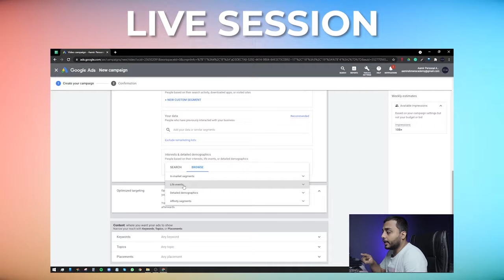Learn Digital Marketing With Live Classes | Ad 1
🎯 Ready to become a standout digital marketer? 🎯

💻 Join our live, immersive Digital Marketing Masterclass series and gain hands-on expertise in Facebook, Google, TikTok Ads, Instagram, YouTube Strategies, SEO, Email Marketing, and the art of Copywriting.

📚 Plus, you'll receive lifetime mentorship and access to earning modules (Freelancing, Digital Marketing Agency, E-Commerce, Artificial Intelligence, and much more).

Don't let this amazing opportunity to become a digital marketing pro slip through your fingers! 🚀

Our offerings include:
✅ Live Zoom classes
✅ Daily Live Q&A Sessions
✅ Daily 10 hours of dedicated support in our support groups
✅ Lifetime access to recorded versions
✅ and much more to keep you motivated and on track! 🤝

🚨 Act fast to secure your spot!

Embark on your path to success and let nothing hold you back. Seats are filling up quickly! 🏆

Your future as a digital marketing maven starts here. Join us! 🌟